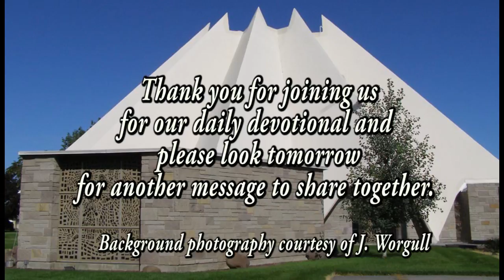40 Days of Lent: Day 23 (27 March 2017)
Kelly Westlund